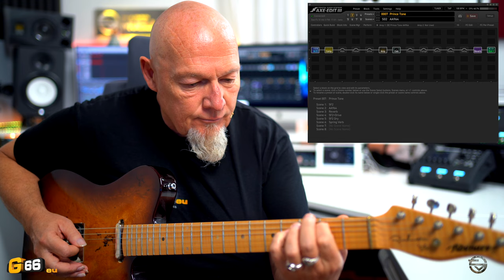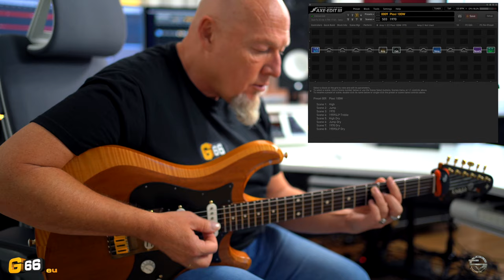The Complete 383 Fractal Audio Factory Presets | Part 1 | #000 - #025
Hey guys, in the video series "The Complete 383 Fractal Audio Factory Presets"  I' m showcasing all 383 Fractal Audio Factory presets for you.  All presets  in the FM3, FM9, and AxeFX3 are more or less exactly the same and the sound of all units is identically. Hope you enjoy the video.
Cheers, Frank
👇👇👇 CLICK FOR MORE INFO 👇👇👇

00:00 - 00:38  Intro
00:38 - 01:39 Preset #000 - 59 Bassguy
01:39 - 02:06 Preset #000 - 59 Bassguy  - Song Snippet
02:06 - 02:41 Preset #001 - 65 Bassguy
02:41 - 03:03 Preset #001 - 65 Bassguy
03:03 - 03:15 Preset #002 - Vibrato Lux
03:15 - 04:06 Preset #002 - Vibrato Lux
04:06 - 04:30 Preset #003 - Deluxe Verb
04:30 - 05:13 Preset #004 - Double Verb
05:13 - 05:42 Preset #005 - A-Class15
05:42 - 06:04 Preset #006 - Top Boost
06:04 - 06:18 Preset #007 - Prince Tone
06:18 - 06:43 Preset #008 - Plexi 50W
06:43 - 07:19 Preset #009 - Plexi 100W
07:19 - 09:10 Preset #010 - Brit 800
09:10 - 09:34 Preset #010 - Brit 800 - Song Snippet
09:34 - 10:32 Preset #011 - Hipower
10:32 - 11:22 Preset #012 - USA Mk IV
11:22 - 12:12 Preset #013 - USA IIC+
12:12 - 13:26 Preset #013 - USA IIC+
13:26 - 14:00 Preset #014 - Recto1
14:00 - 15:25 Preset #015 - Recto2
15:25 - 16:06 Preset #015 - Recto2 - Song Snippet
16:06 - 16:20 Preset #016 - Euro
16:20 - 17:08 Preset #016 - Euro
17:08 - 17:44 Preset #016 - Euro - Song Snippet
17:44 - 18:21 Preset #017 - AC-20 Deluxe
18:21 - 19:00 Preset #018 - Shiver
19:00 - 19:38 Preset #019 - Vibrato-King
19:38 - 20:23 Preset #020 - Euro Uber
20:23 - 20:47 Preset #021 - Solo 100
20:47 - 21:41 Preset #021 - Solo 100
21:41 - 22:30 Preset #022 - Super Verb
22:30 - 23:44 Preset #023 - Friedman BE-100
23:44 - 25:30 Preset #024 - Friedman HBE-100
25:30 - 25:48 Preset #024 - Friedman HBE-100 - Song Snippet
25:48 - 26:27 Preset #025 - Champlifier

D'Addario NYXL 10-46 Strings
Yamaha HS8
ADAM Audio A7X
Gravity Guitar Picks
Sommercable
Canon EOS 750D
Canon EF 50 mm f/1.8 STM
Canon EF-S 24 mm 1:2.8 STM
Panasonic LUMIX G DMC-G70
Studio Daylight LIFE OF PHOTO" 2800W ES-470

All the best and see you around :-)

Cheers, Frank